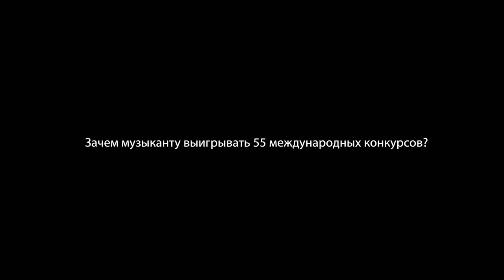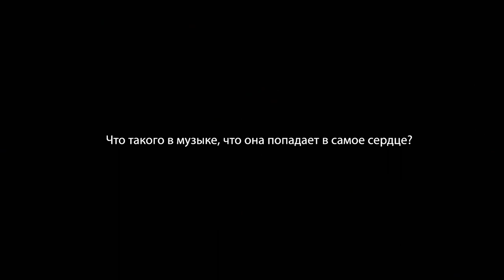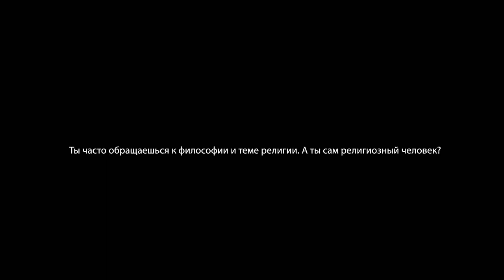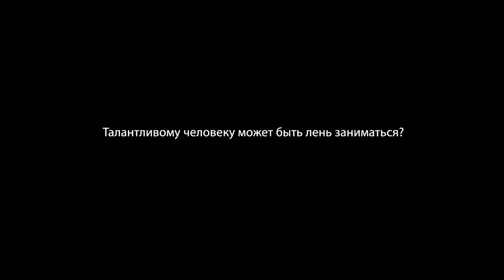Александр Яковлев (фортепиано) - необычное интервью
Александр Яковлев - один из ярких представителей русской фортепианной школы. После победы на конкурсе в городе Такаматсу (Япония) в 2010 году и продолжительных концертных туров по Японии журнал «Шопен» дал высокую оценку пианисту, назвав его одним из перспективных музыкантов своего поколения.

Александр выпускник Ростовской консерватории и аспирантуры по классу фортепиано (класс С.Осипенко). Также занимался композицией (класс Л.Клиничева). По окончании консерватории учился в зальцбургском «Моцартеуме» (класс А.Любимова) и в Берлинском университете искусств (класс П.Девуайона).

Музыкант является лауреатом международных конкурсов, среди которых Международный конкурс им.А.Шнабеля в Берлине (2004), Международный конкурс им.Ф.Шопена в Риме (2006), Compositores de Espana в Мадриде (2008), Parnassos в Монтеррее (2010), Международный конкурс в Такамацу (2010), в Цинциннати (2012). В 2013 году он был удостоен I премии и Золотой медали президента Итальянской республики на Международном конкурсе пианистов им.Э.Поццоли в г.Сереньо.

Мировая пресса пишет об игре пианиста: «Виртуоз и мыслитель, Александр Яковлев обладает собственным стилем, основанным на глубоком прочтении замысла композиторов» (Chopin Magazine, Япония, 2010); «Страстный темперамент и глубинный психологизм, свойственный его игре, позволяет держать слушателя в напряженном внимании» (El Pais, Испания 2009); «Пианист тысячи и одного стиля», АИФ, Россия 2014).

Александр Яковлев концертирует в России и за рубежом, играя в таких залах, как Карнеги-холл в Нью-Йорке, Виктория-холл в Женеве, Alte Oper во Франкфурте-на-Майне, в Берлинской филармонии, Берлинской комической опере, Большом зале Миланской консерватории им.Дж.Верди, Дворце искусств королевы Софии в Валенсии, Национальном дворце в Барселоне, Концертном зале Мариинского театра, Большом зале Московской филармонии, Anabuki hall в Такамацу, Toppan hall в Токио и на других престижных сценах.

Музыкант выступал со множеством известных оркестров, среди которых Берлинский и Токийский филармонические оркестры, оркестр романской Швейцарии, Миланский оркестр I Pomeriggi Musicali, Симфонический оркестр Цинциннати, Симфонический оркестр Мариинского театра, Симфонический оркестр Московской филармони, Римский камерный оркестр. Сотрудничал с известными дирижерами: К.Альфеном, М.Гибсоном, М.Дамевым, Р.Мартыновым, К.Нагано, А.Поляничко, Ж.Бернаром Помье, Ш.Цуцуми.

Александр Яковлев принимал участие в фестивалях «Великие мастера Сарагосы» в Испании, фестивале пианистов им.А.Бенедетти Микеланджели в Италии, "Mayfest" в Шотландии, «Лики современного пианизма» в Санкт-Петербурге, фестиваль Бетховена в Бонне.

В дискографии Александра Яковлева – альбом с произведениями С.Прокофьева, который вышел на лейбле "Sonore Records" в Милане.

Александр более десяти лет регулярно дает мастер-классы в России и за рубежом, является приглашенным профессором в Цинциннати (Америка), Такамацу (Япония), Бенаске (Испания), а также является артистическим директором летней академии и фестиваля "Beyond the piano" в городе Бенаске (Испания), основателем и идейным вдохновителем фестиваля "Grand Piano in Palace".